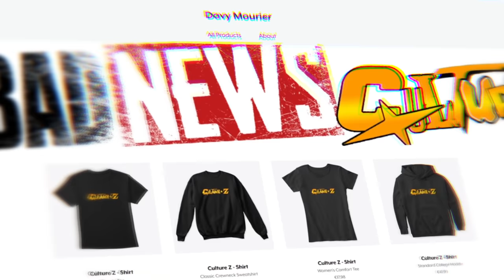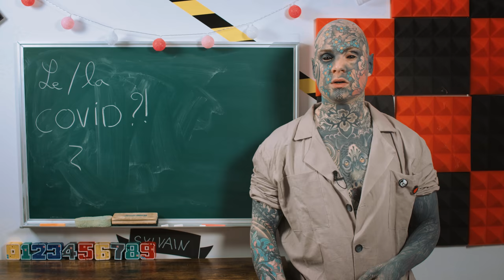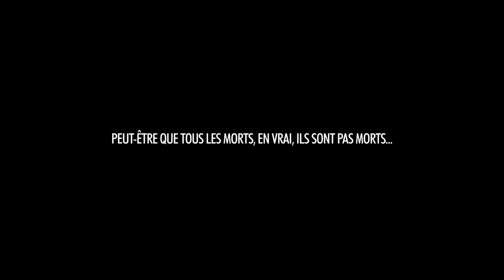BADNEWS #150 Un an de prison à cause d'un chat !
► Vous voulez nous soutenir via tipeee ?

RDV DU LUNDI AU VENDREDI À 9h30 SUR TWITCH

Boitier : AORUS AC300G
CPU : Intel i7-10700
Carte mère : AORUS Z490 Ultra
RAM : AORUS RGB Memory 16GB (2x8GB) 3600Mhz
SSD: AORUS 1To SSD Nvme Gen4
Carte graphique : RTX 3080 MASTER
Alim : AORUS P850W
Watercooling : AORUS AiO Cooler 280

Chaise : AORUS AGC300
Clavier : AORUS K9
Souris : AORUS M5
Tapis de souris : AORUS AMP 900
Ecran 1 : AORUS FI27Q
Ecran 2 : AORUS FI27Q

Nicolas MARCHAL Nicolas San Augustin Dowdheur Chukkynuggets Izabel Demeio Nicolas Franck Mickael Marcou Acronantis S-sky 2068 R Anthony Grandmaire Damien B Anarchic Demon Pierre Gourgeon Ostralopi Agnes Mourier Br Jack Julien Bénézech Yvain Chevalier au Lion Eve IsSickOfAdam Elpicrastshiva Jennifer Da Carmo Maya Jeanmonod Erwanix Rafaela UltimeAtHome Shabranigoudou Matth X23, Exelsis Dei Alexie Bray Bob Christophe Pericard Sentrythemadman Kévin Glack LeaderMathis thraw synapse Jows Yukisson Robin MAK45 thieums Hush_00 Greg V. Torsadum Naïade theaigle Ekam Romain DODY Graspied HenriCoty Justin Mr88 Cyrielle Céline P Yoco p_pair Mich CimleaK Nico gSigh Elytis Yannoo Joledoc TheKillerMarmotte patrice renaud Monsieur Raton gnppn drenghel christ0289 Léa Serytee. Ramana touch Sylvain de THOLOMESE Chris Bourbi Ludovic SICKAR.T Tomarchi Black Pulsar greatmotherfuckers Adèle julien bénézech Mathilda Nabus FRANCOISPEF firud SnowFlo kilian Benjhuss Bruno Garbaccio Ophélie Phélie Stanislas Andre Vazektomi Max7824 Chienchic Benjamin CactusLibidineux Latatchii Minouuuuu Le Concombre Masque Gilom Leopoldd Julien Fedou Amaury Grenier Nufy Gyroscott adeline.hullot Gribouille Paul Expert ISKAN geoffrey Req Félix stevensixkiller Olivier mim Batoche Saint BlackSalami Stephanie Oly Marc Le Labourier Elric Bloodsword Josquin Ludestru aikirenshu Lmeur Matthieu Dworkin Damien Skaarbone Francky Dohahah MysterJoke Isilmë Morton Ichabod Rémi SirPattes Luyepii Scottzane -CéCé- Syphaïwong Mrs Kyogokudo Penther Pierre.P Charles & Alice Mylie_zolie Lord Yorwan Pelur Théodore Joany Leprince Dr.Oops Tibout Cy Solal Labat Alexis Vincent Zoé Ragasse Tanak Boucle Bloody_Loki Dame Andine Sarafan RémyV Halbeu Dae31 Adrian dazerkil Division-par-zero Arnaud Boisgard Satyre François 6PO K13b3r ellda Bananebleue Nekojita Nabihime An1hl4t0r norbertlegourou chacha JoeHell Marge Halone Wolfkhan Flan-Lemou Kuentan Xav Desmero _dav_ Elgourdino Florent Vdga Vincent Benou Florent Bouhey tokyis lalmeras QuiPhenix Ralouf Bigoudi88 Bophie Slaise Nek Pauline Bloom La Beatrie thedayymon Guillaume Marty G . T . Cort-X- Chloé AG Wolf enstein TomTom nieub Jerem S. Nélio Vasconcelos frankman1995 daone Ced_Lec Vanny Grollbe Pyrrhos Dauvet Thomas BRISET Siyah Adrien Natosan artart78 jacques kramp Morlockq Jean-Marie Arondel loktora GrandZuzu Xianghua Anthony manshoon Victor